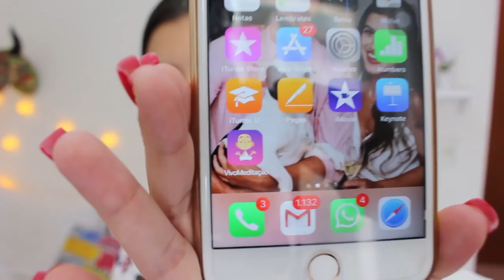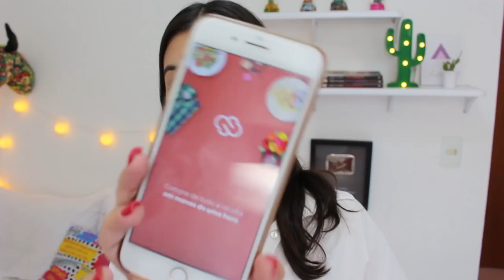AMORES E HORRORES | FEVEREIRO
De todos os momento, produtos e lugares que eu fui em fevereiro, tiveram aquele favoritos do mês, mas , também os reprovados.
Aperta o play pra conferir

Beijinhos